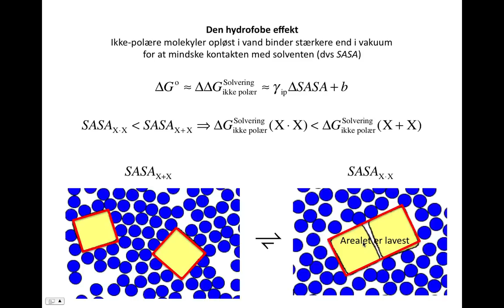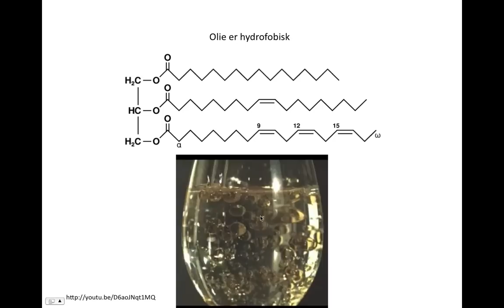Den hydrofobe effekt